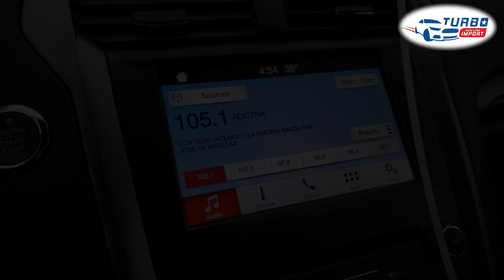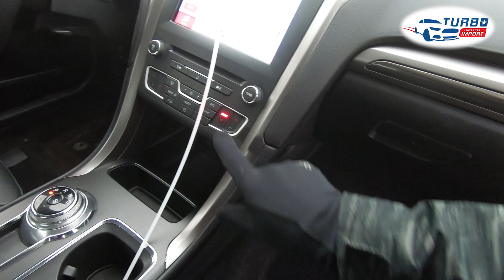Ford Fusion SE AWD - Auto Pana Łukasza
Zapraszamy do krótkiego filmu z udziałem Fusiona Pana Łukasza. Miał bycć przedliftowy Titanium jednak wyszło nieco inaczej. Właściciel jest zadowolony z zakupu jak i ceny. Całość po krótce została omówiona na filmiku.

🔥Kupujemy auta na zamówienie🔥
Szukasz czegoś? Napisz wiadomość 😁